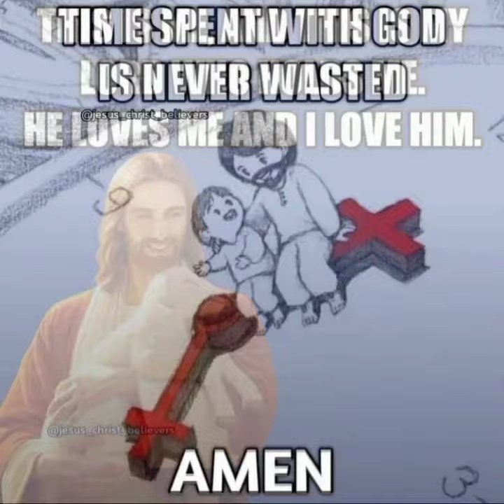💟 Today God Message For You "Urgent Message Inside" | Gods Urgent Message To You | God Helps us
God Message For You "Urgent Message Inside" | Gods Urgent Message To You | God Helps

(Bible Inspired)